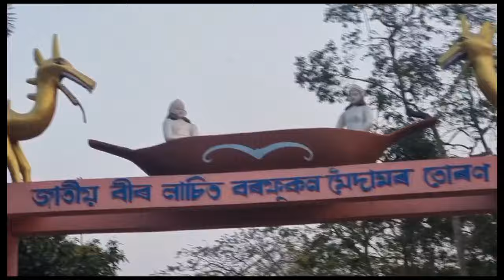Lachit maidam jorhat || Lachit borphukan statue jorhat || Ready for prime minister visit || PM modi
Lachit borphukan statue jorhat || PM modi || lachit maidam jorhat || Ready for prime minister visit

লাচিত মৈদামত প্ৰধান মন্ত্ৰীক আদৰাৰ শেষ প্ৰস্তুতি ।। PM modi || lachit moidam || jorhat